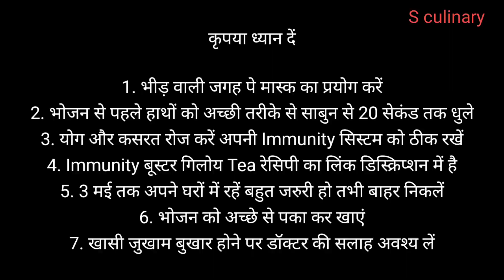Cheesy Garlic Bread Recipe | Domino's garlic bread without oven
Lockdown Main Banaye Italian Pizza Sauce Fresh Tamatar Se | Pizza Video 2

Lockdown में बनाए सिर्फ 4 मिनट में और 2 Ingredients से | Mozzarella Cheese Recipe | Pizza Video 1